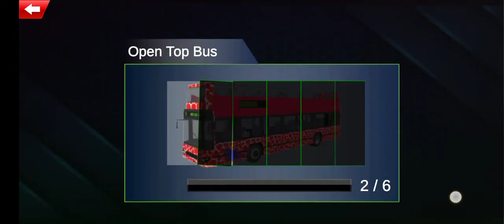अच्छी अच्छी गेम बस वाली 2022 डाउनलोड करिए फ्री / 3D police bus parking New✓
Drive bus games free with extra taxi driving mode for taxi simulation game lover

Here comes the 2020 best bus games simulator production. We at tribal games studio, was making a bus simulator 3d game with a new jam of city and offroad taxi driving mode in classic bus simulator game. Our bus game 3d, comes with both bus simulator free and taxi car driving mode for extra adventure of real car driving simulation experience for expert driving games. Drive now the public transport bus to pick passengers from real 3d modern bus terminals and have a tour of world bus driving free. Usually modern free driving games 2021, comes only with a single mode of driving bus 3d or new taxi driving mode. But world top bus game 2020, gives opportunity of driving cars 3d also in new free bus game.

Modern public transport bus simulator free mode:

A new style modern bus driving game that allows you to pick and drop passengers from main public transport bus simulator terminal located in city on various spots. Then drop these passengers on their bus stops in villages by driving offroad bus free. Drop passengers and then park bus 3d exactly at modern car parking station to ready next journey of tourist bus parking simulator 2021. Real bus racing on highway with passenger in bus is a dangerous activity. Do not race bus game with other buses 3d. Drive modern bus simulator safely. Park modern taxi car simulator at modern parking spot in taxi terminals.

MY DEVICE- IPAD MINI 2019, IQOO 3 ANDROID

RECORDER -  IOS RECORDER AND IQOO 3 STOCK RECORDER

GAME CHANNEL NAME - गेम डाउनलोड Ondroid

रेडमी फोन का गेम | रियल में गेम | रियलमी गेम डाउनलोड | रेडमिफोन गेम वाला लोड | रियल्मी गेम हिंदी | कैसे खेले रियल में गेम | रेफमी गेम | रोडमी गेम डाउनलोड | रेडमी 5 ,6,7,8 ,8 प्रो , रेडमी नोट गेम 9 , 10 , रियलमि गेम  | सैमसंग गेम , सैमसंग खेलने आला लोड करे गेम |
गेम की कोई वीडियो दिखा दो, गेम भेजी गेम वाली वीडियो भेजो, भेजियो अच्छी वाली गेम ,गेम करे करदो न लोड, गेम वाली वीडियो ही दिखाओ, वो कार वाली गेम दिखाओ, गेम खेलने तो चाह रहा हु ,गेम दिखाइए गेम, गेम वाली एचडी विडियो, गेम खेलूगा दिखाइए, कोई गेम लोड करदो, जिसमे कार हो गेम अच्छी ऐसी वाली गेम दिखाओ,करदो लोड कोई गेम, कोई अच्छा सा गेम, हिन्दी गेम लोड करूंगा, खेलने चाह रहा हु गेम,

गेम भेजीदो,गेम दिखा दो,विडियो देदो गेम वाली,कोई भी गेम दिखाओ,गेम जो अच्छा सा हो कोई, खेलने के लिए कोई गेम, लोड करूंगा गेम, गेम लोड करा दो,गेम लोड करदो,खेलने की गेम, डाउनलोड कार वाली गेम, बबल शूटर की गेम, बस वाली वीडियो गेम, ट्रक की गेम भेजडो, कार की कोई मस्त गेम देदो,